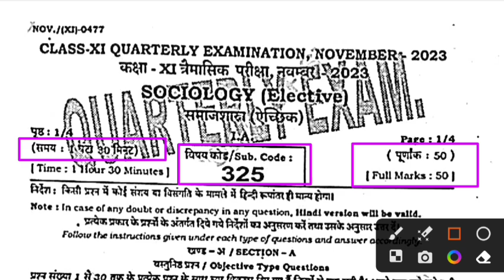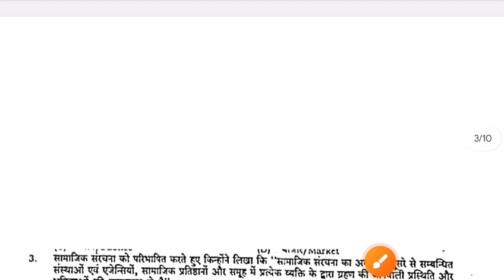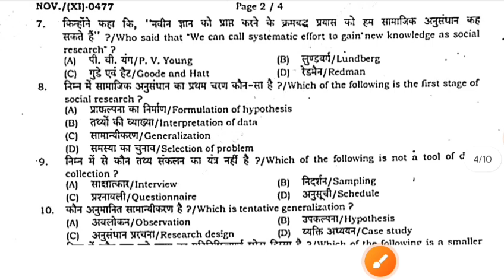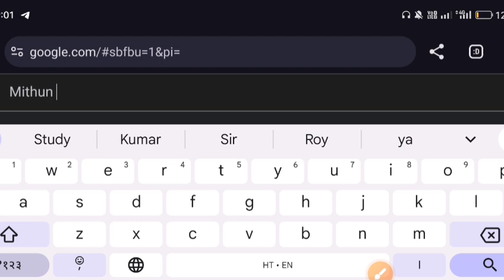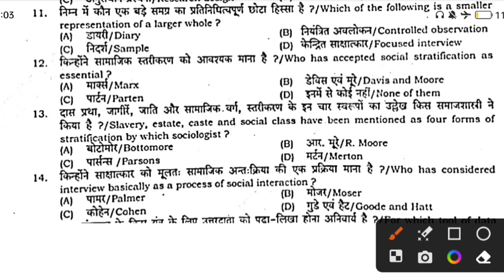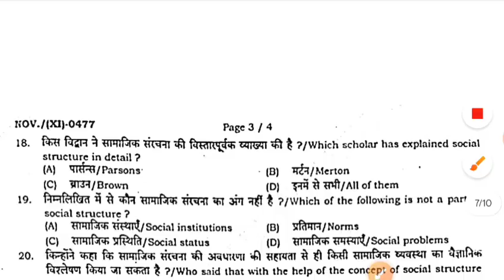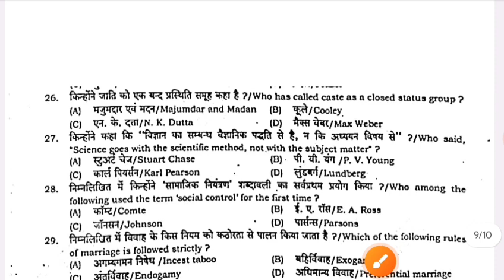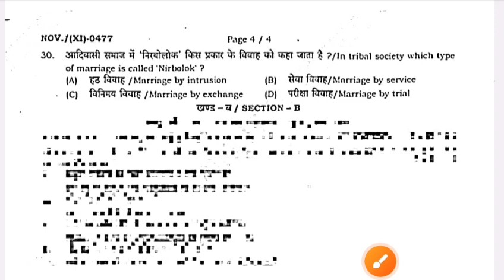30 November Class 11th Monthly exam Sociology Subjective 2023 | 11 Class November Monthly exam 2023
30 November Class 11th Monthly exam Sociology Subjective 2023 | 11 Class November Monthly exam 2023

Whatspp Group -

Class 11th Sociology ka Original Out Paper 2023
Bihar Board Class 11th Sociology Original Question Paper Half Yearly exam 2023 | Bseb Bihar Board Inter 2025
Class 11th November Monthly exam 2023 Sociology Viral paper || Class 11th Samajshatr answer key 2023
Class 11th Sociology November monthly exam 2023
11th class sociology original question paper half yearly exam 2023
Class 11th Sociology Question Paper Download Half Yearly Exam 2023
Class 11th monthly exam sociology subjective question bseb class 11th sociology subjective question bihar board 11th exam 2023 sociology subjective 11th original question paper sociology objective
subjective bseb class 11th Sociology Masik Priksha subjective bihar board paper solution
sociology original subjective question class 11th exam bseb
November
bseb 11th sociology half yearly exam question paper 2023
11th Sociology half yearly exam question paper with answer
11th Sociology monthly exam November 2023 Class 11th Sociology half yearly exam 2023 question paper with answer

11th class sociology subjective question